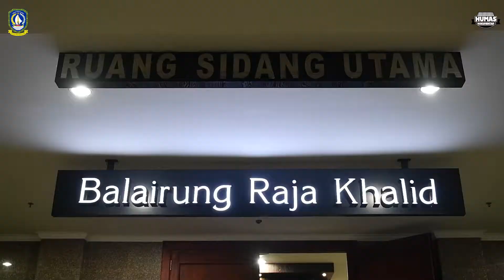Podcast 1 Jam Bersama Dato Rida K. Liamsi dan Sidang Paripurna Pengesahan APBD Kepri 2021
APBD KEPRI 2021 Disahkan Sebesar Rp3.986 Triliun

* Mengalami Kenaikan 0.73 Persen

Setelah melalui proses pembahasan yang panjang akhirnya Rancangan Peraturan Daerah (Ranperda) Anggaran Pendapatan Belanda Daerah (APBD) Provinsi Kepri tahun anggaran 2021 resmi disahkan menjadi Perda dengan angka Rp3.986 triliun.

Pengesahan ini dilakukan dalam rapat paripurna penyampaian Laporan Akhir Badan Anggaran DPRD Provinsi Kepulauan Riau Terhadap Hasil Pembahasan Nota Keuangan dan Ranperda APBD Tahun Anggaran 2021, sekaligus Persetujuan DPRD untuk ditetapkan menjadi Perda, Senin (30/11) di ruang sidang utama kantor DPRD Kepri di Dompak, Tanjungpinang.

Sebagaimana diatur pada Pasal 16 Peraturan Meneteri Dalam Negeri No. 13 tahun 2006 tentang Pokok Pokok Pengelolaan Keuangan Daerah, bahwa strukutur APBD memiliki 6 fungsi, yakni fungsi otorisasi, fungsi perencanaan, fungsi pengawasan, fungsi alokasi, fungsi distribusi dan fungsi stabilitasi.

Pjs. Gubernur Kepri Bahtiar Baharudin dalam pidatonya mengatakan terima kasih kepada tim Banggar DPRD yg sudah bekerja maksimal menyelesaikan pembahasan APBD tahun 2021 ini. Mengingat banyak sekali fungsi APBD sebagaimana tertuang diatas.

“Alhamdulillah APBD Kepri tahun 2021 sudah disahkan hari ini. Semoga bisa membawa dampak yang baik bagi seluruh masyarakat Kepri,” katanya.

Coba di simak dulu videonya! Pastikan juga untuk selalu tertib menerapkan protokol kesehatan ya,